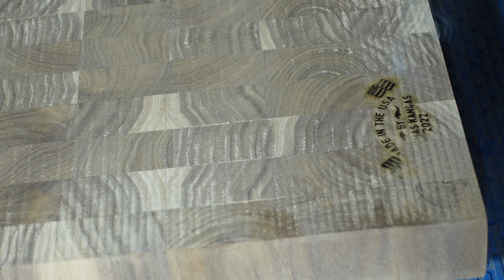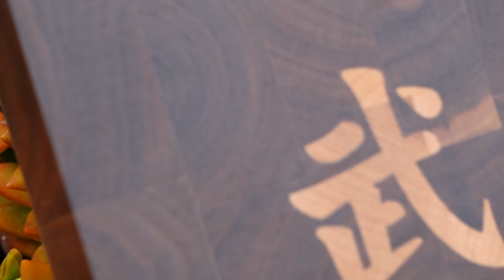Bushidō (武士道, "the way of the warrior") - How I made this end-grain cutting board. 4K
▼Expand this section for more information about this video▼

Bushidō (武士道, "the way of the warrior") is a moral code concerning samurai attitudes, behavior and lifestyle.
I
This board  features  end grain walnut, and inlaid with hard maple, and yellow heart. The board measures 11x15x1 3/8", and took approximately 1 week to make, counting mistakes 😉.

Woods used:

Walnut
Maple
Yellow Heart

My favorite Bits:

Yonico 35310-SC 1/8" diameter 3 flute upcut endmill
Yonico 37310-SC Tapered Endmill
Amana Tool 46280 1/64 Radius Tapered Ballnose
Amana Tool 45611-K Tapered Endmill
SpeTool Down Cut 1/4" CNC Bit

My CNC:

Sainsmart Genmitsu PROVerXL 4030 CNC
Sainsmart Genmitsu 24" x 24" (600x600mm) XY-Axis Extension
Sainsmart Genmitsu T-Slot 6060 Aluminum Spoilboard